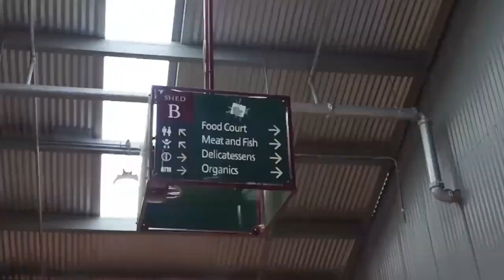On Addiction: a Melbourne Vlog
I'm Allanah Freddi.
BA in Psychology @ UniMelb.
Today's vlog features an extended rant about why I love spin classes. I will also speak on addiction and how to better approach addictions and pain. Also featuring: a trip to the Queen Vic Market, guided weed meditations, and I will introduce you to my cat. His name is Handsome. I will be expanding on how and why Pete Davidson is killing it across the board despite having Borderline Personality Disorder, and how you can do the same. At the end I will be imparting some wisdom about love and relationships. What is love? Baby don't hurt me, don't hurt me, no more.